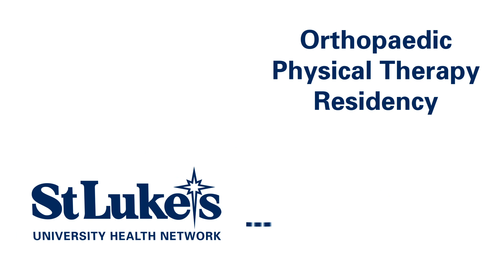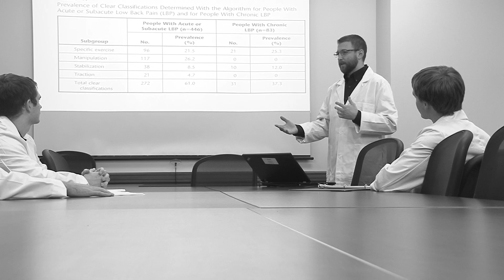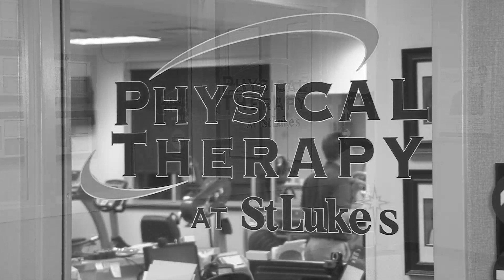Physical Therapy Recruiting - Orthopaedic Residency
Learn more about our Residency program! For additional information and how to apply, visit our